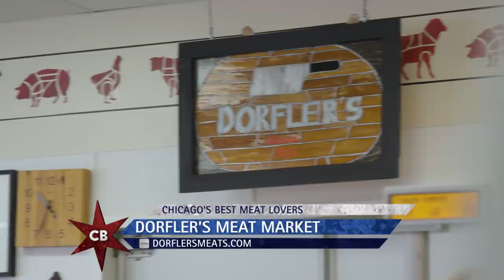Chicago's Best Meat Lovers: Dorfler's Meat Market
Elliott is in the northwest suburbs at a meat market that’s been pleasing customers for more than 40 years.